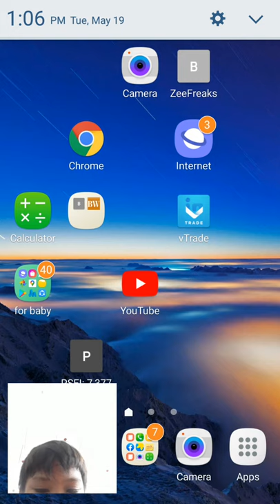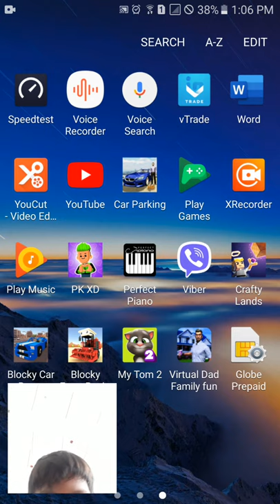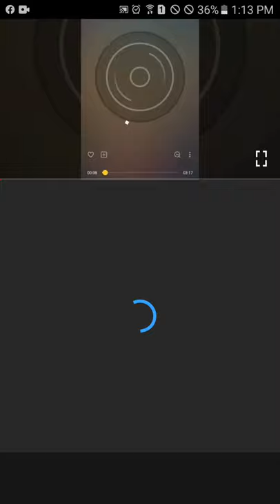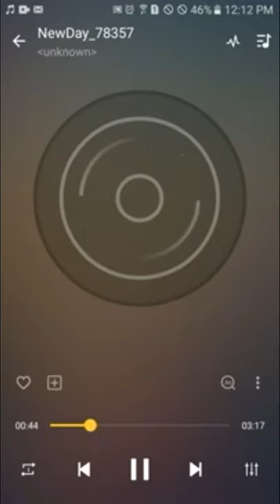GabTheBestFan - My Talking Tom 2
The funny pet... tom... the repeating cat... he repeat me when i did talk first... well